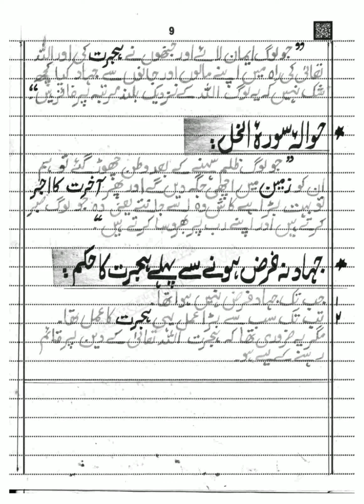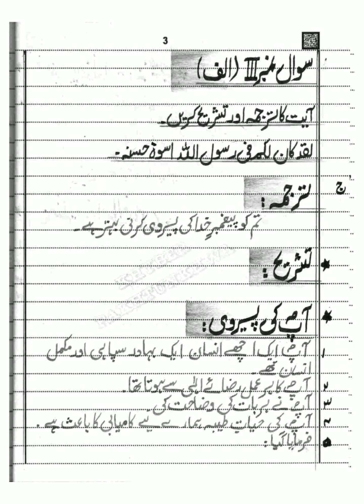ISLAMYAT CLASS 10 Solved 2 papers